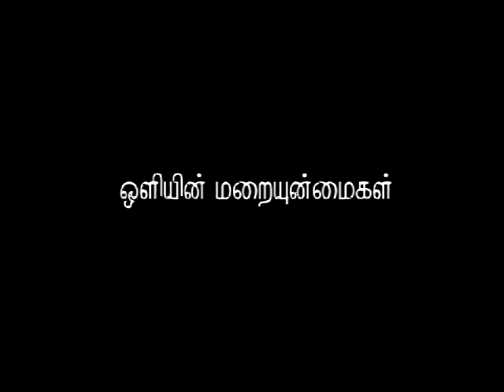Tamil Jabamalai -3- Tamil Jabamalai Prayer for all people Holy Rosary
Tamil Jabamalai -3- Tamil Jabamalai Prayer for all people from world, Holy Rosary